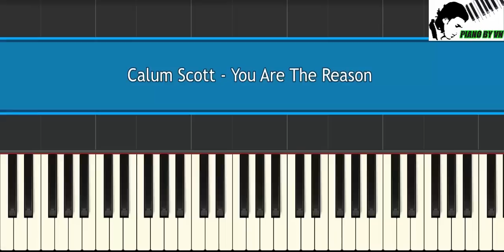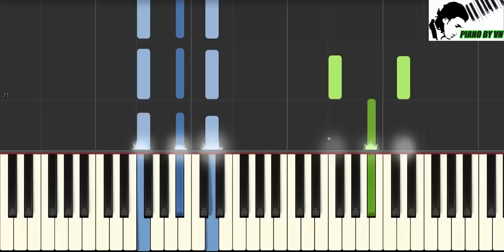Calum Scott - You Are The Reason - Piano tutorial by VN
Videolardan memnun kaldiysaniz Abune olmagi unutmayin..